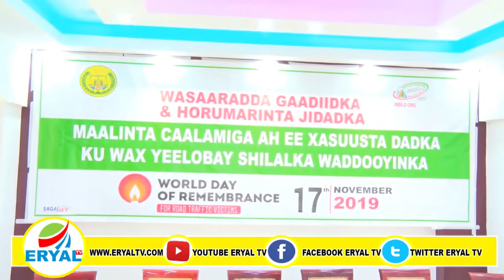Hargeisa Oo Laga Xusay Maalinta Dadka Ku Waxyeelooba Shilalka Gaadiidka